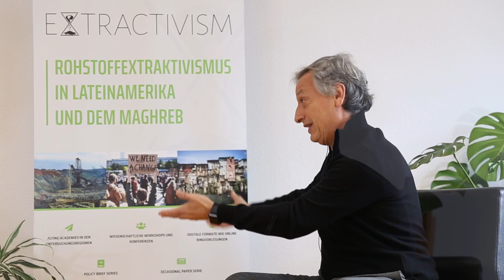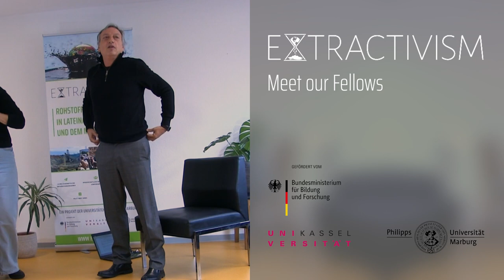Extractivism Meet our Fellows: Juan Pablo Jiménez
Meet Juan Pablo Jiménez from the University of Buenos Aires (UBA).

Juan Pablo Jiménez is a lecturer of Public Finance at the Latin American Faculty of Social Sciences (FLACSO), a researcher at the Center for Economic Research (CINVE) in Uruguay, and the Vice President of the Ibero-American Association for Local Financing (AIFIL).

In this video, Jiménez answers our questions concerning his goals and expectations as a research fellow at the collaborative research project Extractivism.de. He discusses the future challenges countries specializing in natural_resources face concerning the need to promote sustainability decarbonization, and energy_transition. He argues for the importance of focusing on policy designs that are concerned not only with climate_change but also with social-economy inequalities when discussing ways of escaping the resource_curse of extractivism.

Jiménez's works range from issues of economic_development, public economics, taxation, fiscal policy, natural resources, climate change, social_policies, inequality and fiscal federalism - with a focus on Latin America. During his fellowship with us, he was based at the University of Kassel and connected to the Center for LatinAmerican Studies (Centro de Estudios Latinoamericanos, CELA).

Finally, he has been a consultant to the Economic Commission for Latin America and the Caribbean (ECLAC) in Uruguay and many other organizations, including the Inter-American Development Bank (IDB), the World Bank, UNICEF, and the Inter-American Center of Tax Administrations (CIAT).

Extractivism.de is a collaborative research project funded by the German Federal Ministry of Education and Research (BMBF) that investigates the dynamics of societies dependent on natural resource extractivism in Latin America and the Maghreb. The project scrutinizes the many crisis scenarios, socio-economic contexts, resilience and transformative potentials for development in both regions.

Video credits: Luna Hirt